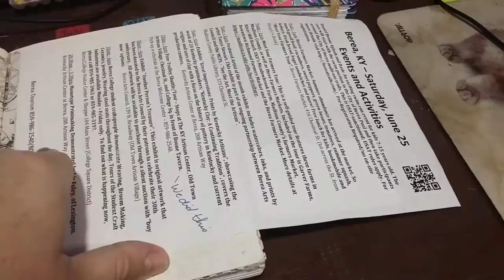Bullet Journal June 2016 Flip Through - Free Form Planning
Flip through of my bullet journal/planner/journal/scrapbook/smashbook/fauxbonichi ... whatever you want to call it in my taupe Leuchtturm 1917 notebook.

Please forgive the quality of the video, I had no natural light, and I was a little groggy when I filmed it.  Also, it's been months since I've done one and I'm totally out of practice at this.

The stickers on the cover are mostly from Redbubble.com

and also Miss Vicky Bee's Free Form Planning (go to 17:45 mark to see her process).

If you have any questions, please comment and I'll be glad to answer or figure it out!

My Instagram is @emileeza

I do have a blog though it's neglected at the moment at chaotictendancies.blogspot.com